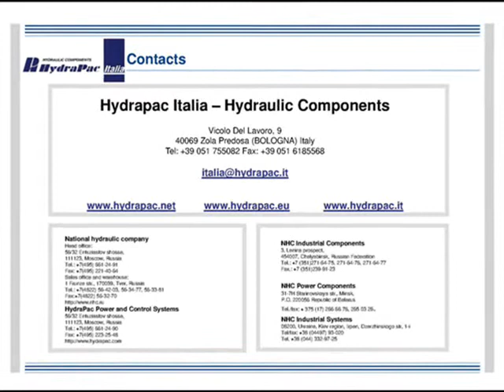hydraulic-hoses-iceberg-vulcan-teknomaster-hight-pressure-oil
Rubber hoses under high pressure.
Hydrapac Italy is an entirely Italian, focusing on a skilled workforce that providesexcellent workmanship and quality. Ongoing laboratory tests to which we subject our products are a source of pride and satisfaction for our staff to work but, more importantly, are a guarantee for our customers.
Our high pressure hoses ensure high performance in terms of wide range of temperatures and pressures, meeting the requirements of high resistance to abrasion, ozone and weathering, high flexibility and compactness that theirapplication requires.
The wide range of tubes fulfills the international standards (SAE, DIN, EN, ISO) forsteel braid reinforced hoses.
The whole production process is monitored and controlled in every detail step by stepto ensure a high standard of quality.
The high-pressure hoses HYDRAPAC demonstrate their skills in various areas, forexample, agricultural machinery, construction equipment, road construction etc.. evennell'idraulica systems for measuring and miniidraulica in high-pressure cleaning, incentral lubrication system and, last but not least, in special applications in the automotive industry.
INDEX:
Reinforcement steel braided
TEKNO
TK-STRONGER
TK-FORTHREE

Spiral steel reinforcement
TEKNOSPIR

Abrasion Resistant
TK-FOREVER
TK-EVERGREEN

For pressure washers
TEKNOJET
TEKNOJET / PLUS

Critical temperatures on drill resistant
TK-ICEBERG
TK-VULCAN
For specific uses
TK-SLIM
TEKNOMASTER